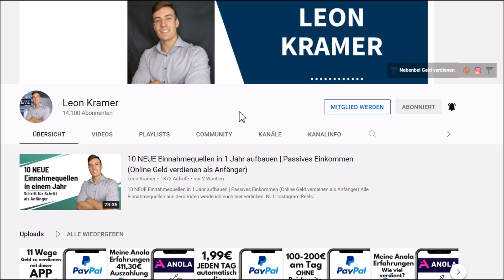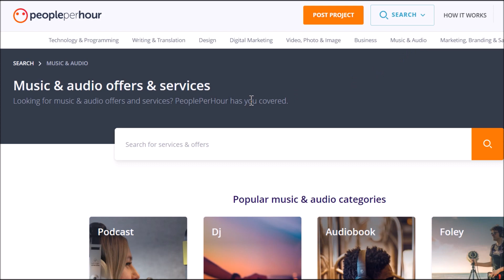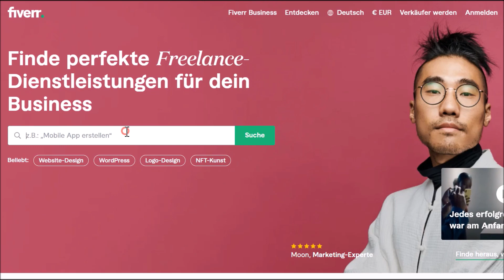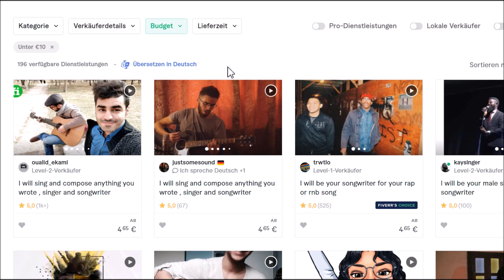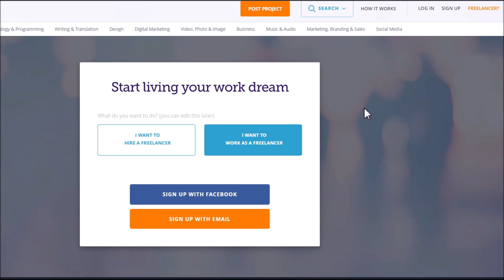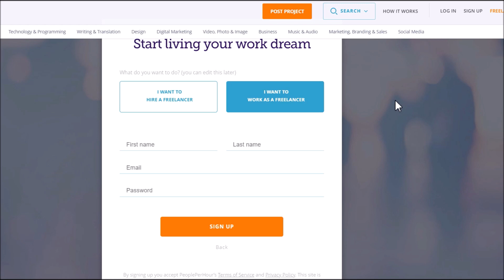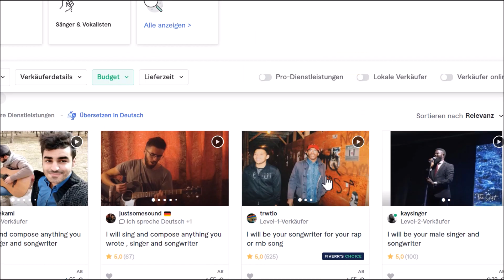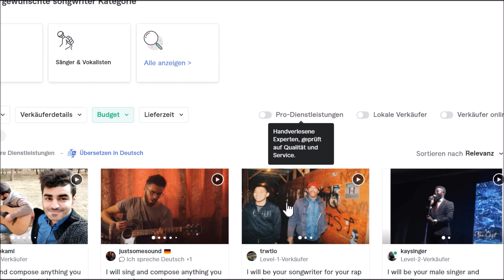Verdiene 10€ in 5 Minuten (NEUE METHODE!) | Online Geld verdienen als Anfänger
Online Geld verdienen:
►Geld verdienen mit Umfragen (1.00€ Startbonus gratis)
► Falls ich dich persönlich beim online Geld verdienen unterstützen soll, buche dir gerne ein 1:1 Coaching mit mir

▬▬▬▬▬▬ RECHTLICHE HINWEISE

Leon❤️